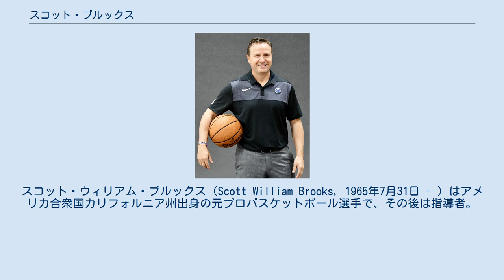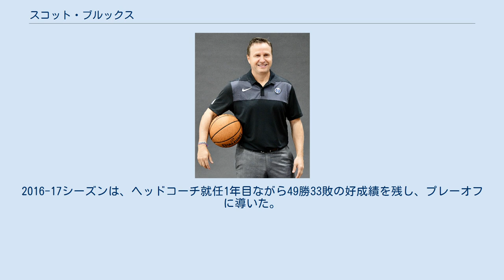スコット・ブルックス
スコット・ウィリアム・ブルックス（Scott William Brooks, 1965年7月31日 - ）はアメリカ合衆国カリフォルニア州出身の元プロバスケットボール選手で、その後は指導者。
NBAのオクラホマシティ・サンダー、ワシントン・ウィザーズでヘッドコーチを務めた。
 1988年にNBA入りしたが、数チームを渡り歩くジャーニーマンだった。
しかし各チームで控えPGを黙々とこなし、90年代半ばのヒューストン・ロケッツの優勝を経験している。
1996-97シーズンは、ロケッツ時代にNBAファイナルで対決したニューヨーク・ニックスでもプレーした。
その後下部リーグでプレーした後に引退し、コーチに転身した。
 下部リーグのアシスタントコーチを務めた後、2003-04シーズンにデンバー・ナゲッツのアシスタントコーチに就任。
その後サクラメント・キングスのアシスタントコーチを務めた後に2007-08シーズンからシアトル・スーパーソニックスのアシスタントコーチに就任。
翌シーズンから本拠地移転に伴いオクラホマシティ・サンダーとして再出発した2008-09シーズン途中に、解任されたP・J・カーリシモの後任としてヘッドコーチに就任した。
2009-10シーズンは最優秀ヘッドコーチ賞を受賞。
2011-12シーズンには、チームをNBAファイナルに導いたがレブロン・ジェームズらスリーキングスを擁するマイアミ・ヒートに敗れた。
 その後もレギュラーシーズンでは好成績を収めるもののプレーオフでは勝ちきれないシーズンが続き、2014-15シーズンは45勝37敗ながらプレーオフ出場を逃し、2015年4月22日に解任された。
 2016年4月22日、ワシントン・ウィザーズのヘッドコーチに就任。
2016-17シーズンは、ヘッドコーチ就任1年目ながら49勝33敗の好成績を残し、プレーオフに導いた。